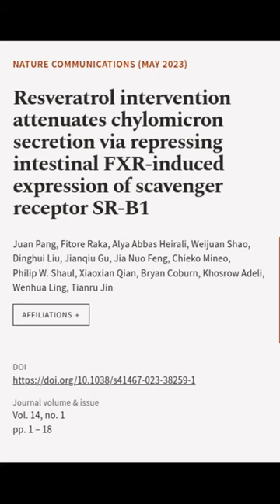Resveratrol intervention attenuates chylomicron secretion via repressing intestinal F... | RTCL.TV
### Keywords ###

### Article Attribution ###
Title: Resveratrol intervention attenuates chylomicron secretion via repressing intestinal FXR-induced expression of scavenger receptor SR-B1
Authors: Juan Pang, Fitore Raka, Alya Abbas Heirali, Weijuan Shao, Dinghui Liu, Jianqiu Gu, Jia Nuo Feng, Chieko Mineo, Philip W. Shaul, Xiaoxian Qian, Bryan Coburn, Khosrow Adeli, Wenhua Ling ,and Tianru Jin

### Video Timestamps ###
0:00:00 - Summary
0:00:36 - Title
0:00:42 - End